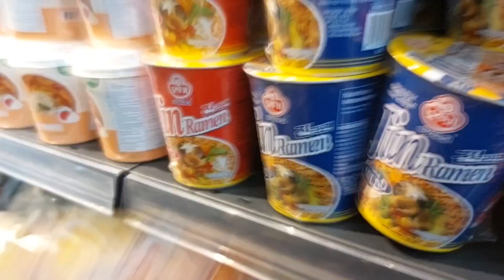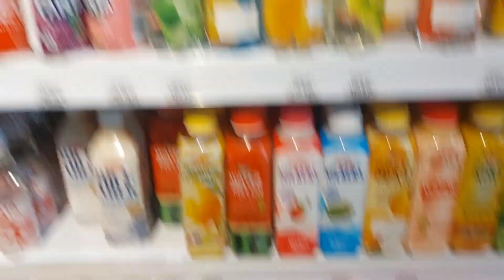Korean supermarket gae hum/khud khana bnaya waha jakar#koreansupermarket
Hum pahoche Korean ASAK supermarket/khud khana bnaya waha jakar#koreansupermarket